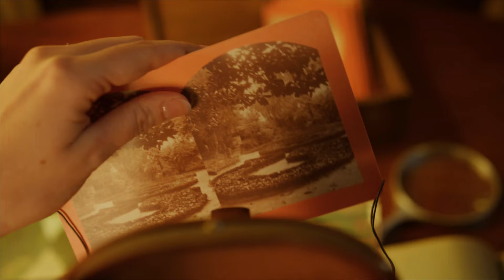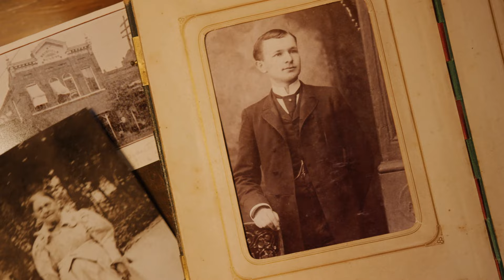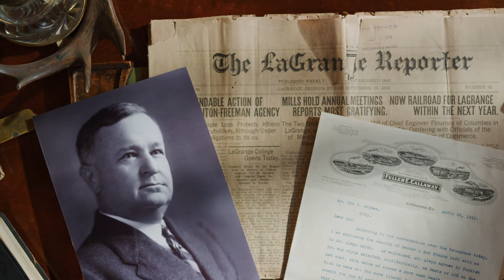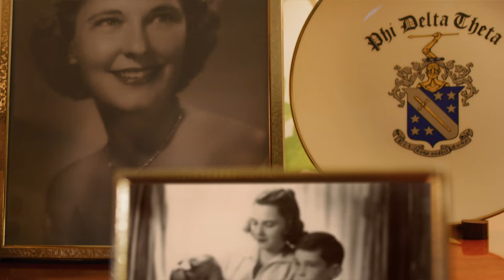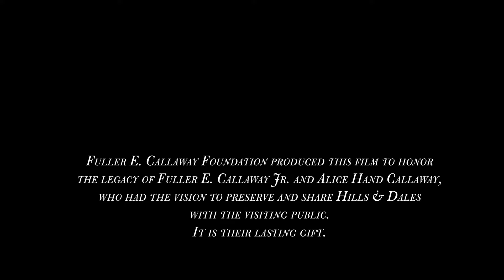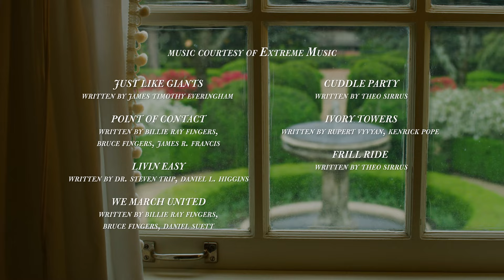The Seasons of Hills & Dales Estate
The Seasons of Hills & Dales Estate is our orientation film. It tells the story of the estate and is shown to all guests in our Visitor Center theatre. It features seasonal imagery of the widely acclaimed historic Ferrell gardens and the Neel Reid designed home. It includes aerial footage and personal interviews with members of the Callaway family, historians and Hills & Dales Estate employees.